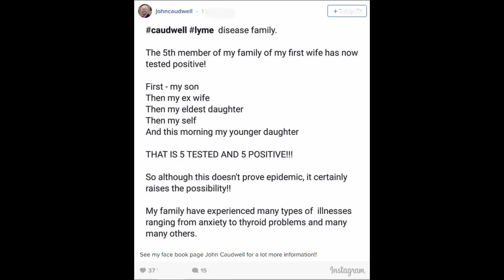Phones4U billionaire John Caudwell 'devastated' after whole family diagnosed with Lyme disease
Self-made billionaire John Caudwell speaks about the disease which has affected him, his ex-wife and three of his children

The billionaire founder of Phones4U has revealed that his whole family have been struck down by the potentially deadly Lyme disease.
Earlier this month John Caudwell told the Telegraph of his 20-year-old son Rufus’s long struggle with the disease, which started with “panic attacks, serious agoraphobia and a terror of sickness” before being correctly diagnosed in February.

Now Mr Caudwell has admitted that he, his former wife, Kate McFarlane, and their two daughters, Rebekah, 35, and Rhiannon, 27, have all tested positive for Lyme disease as well.
Lyme disease is a bacterial infection that can spread to humans through ticks. There are around 2,000 to 3,000 new cases in England and Wales every year.
Symptoms can include a distinctive bull’s eye shaped rash, but a third of sufferers will not get the rash and other symptoms can be difficult to recognise, like tiredness, muscle pain and headaches.
Mr Caudwell, 62, described the disease as “a kind of alien microbe in Rufus’ body, slowly but surely destroying his life”.

Now the rest of the family have discovered they are also infected with the debilitating illness that has afflicted Rufus for nine years and left him bed-ridden.
“It’s completely devastating. I have no idea how it’s happened to my family,” Mr Caudwell told the **.

“When I heard my son had Lyme disease, it was after nine years of his suffering — with no symptoms that were obviously Lyme disease. It mimics other illnesses.”

Mr Caudwell now believes the disease “could be congenital or transmitted person to person” and fears his relatives are not the only family suffering in the UK.
He said: “I just saw these as a couple of private illnesses that we’d got to deal with. But then when more of the family got diagnosed, I started looking into it. It could be affecting millions in Britain, it could be an epidemic.”

He and his family have suffered anxiety-related illnesses, thyroid problems and other health issues.
Mr Caudwell featured on the ** programme Britain’s Spending Secrets in August, showing Anne Robinson around his vast residence in Mayfair, where he admitted the £90m property had not bought him happiness.
His estimated £2bn fortune has allowed him to pay for private treatment, which he acknowledges others cannot afford.
“The NHS isn’t doing enough. A lot of sufferers are selling their worldly goods to have private treatment. My heart bleeds for them.”

Mr Caudwell also has two younger children from other relationships, 13-year-old Scarlett and 11-year-old Jacobi.
The entrepreneur intends to donate half his total wealth to good causes when he dies and dedicates a third of his time to charity work.